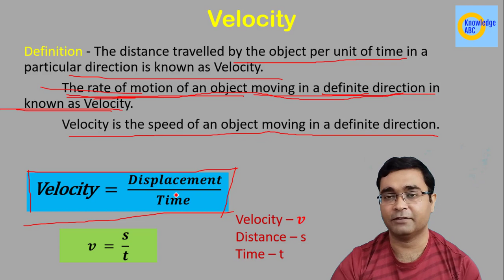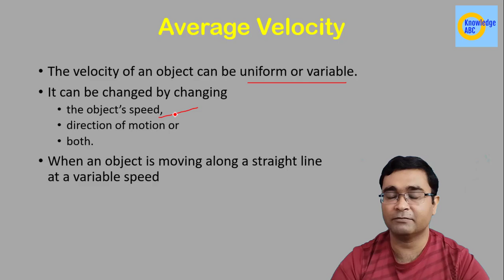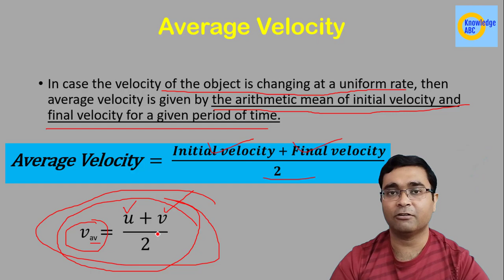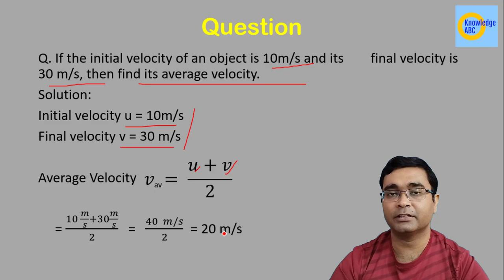C7P5 | Velocity | Average Velocity | Class 9 Science | Motion | Chapter 7 Part 5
In this video Nikhil Anand explains the topic Velocity and Average Velocity. This is very important topic in CBSE Class 9 Science.
Timestamp:
00:00 Introduction
00:11 Velocity Concept
03:34 Average Velocity
Queries Solved:

velocity,
average velocity,
class 9th,
science class 9,
science class 9 full video,
motion class 9,
C7P5,
nikhil anand,
difference between speed and velocity,